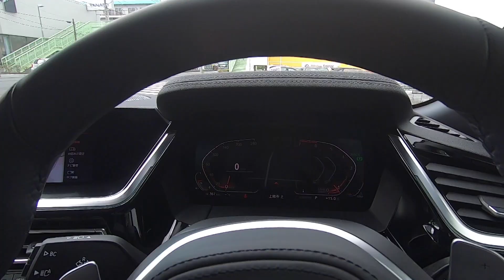【3シリーズとは違う!】新型BMW Z4試乗インプレッション！ | ALL NEW Z4 TEST DRIVE 2019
上記ブログ記事に、新型Z4の見積もりもアップしてますので参考にしてみてくださいね＾＾

2019年3月にフルモデルチェンジを行ったBMWの新型Z4に試乗させてもらいました！
今回はそのドライブフィール編をお届けします！
以前に動画でお届けしたBMW 新型3シリーズとの乗り味の違いについてもレポートしています。

新型BMW Z4を購入検討されている方は、参考にしていただけたら幸いです＾＾

ワンソクtubeは、買いたい貴方の背中をいつでも押します！！

ベルのマークをONにしておくと、新着動画が上がると通知が出るので見逃しもありません♪

取材協力
WAKO BMW上尾店